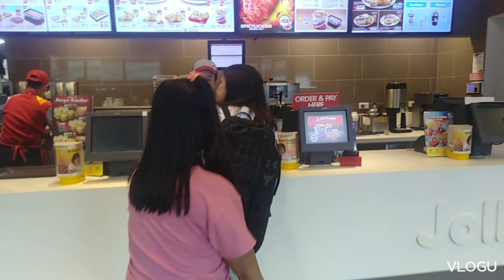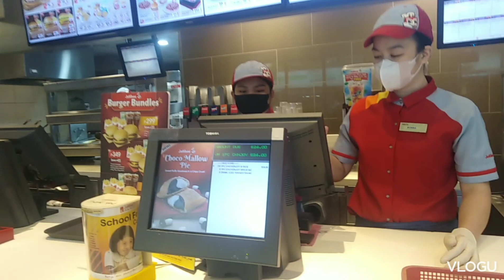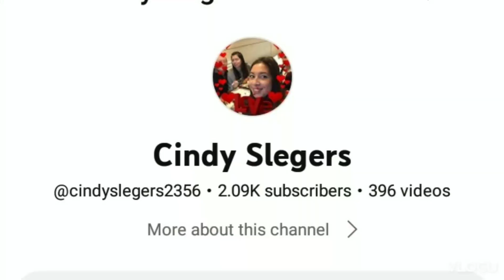Jolibbee para sa mga senior | sharing is caring | random | koratcha hunter vlogs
Namigay kami ng jolibbee
Jolibbee para sa mga senior

Meron na naman tau napasaya mga senior.. Piliin po natin lagi ang makapag pasaya sa ating kapwa..sarap sa pakiramdam pag nakakatulong sa kapwa kahit sa maliit na bagay.. Maraming maraming salamat po lagi sa blessings.
Keep safe everyone and god blessed us all ia love you all..

Plss support to my small ytc plsss wag po sana kau mag skip ng ads malaking tulong po sa pamilya ko. At para maka pag bahagi pa tau ng blessings sa iba..salamat po